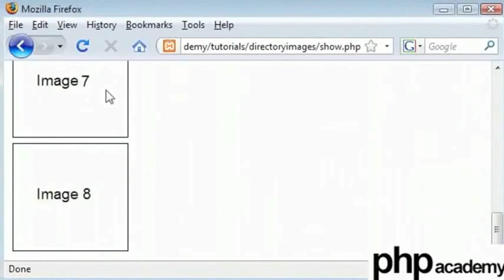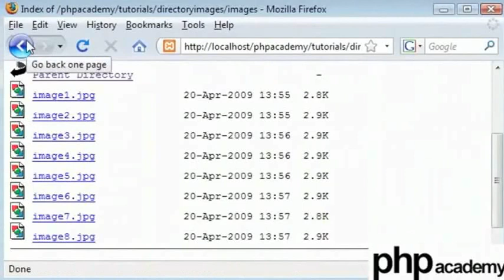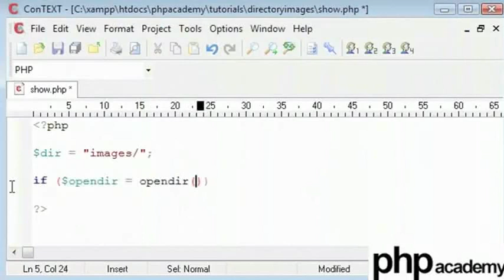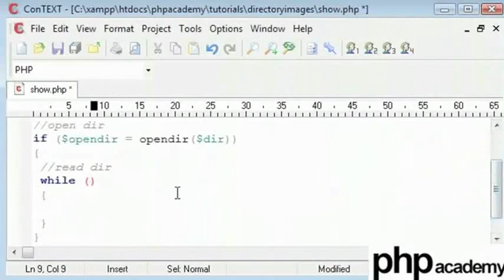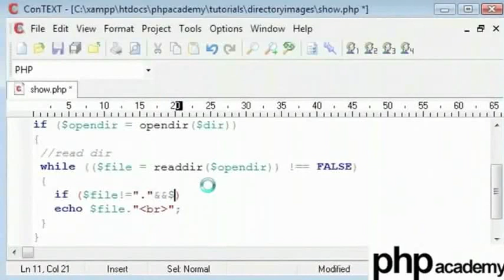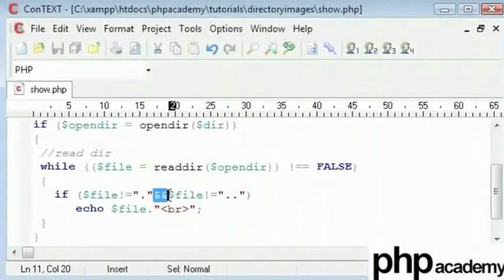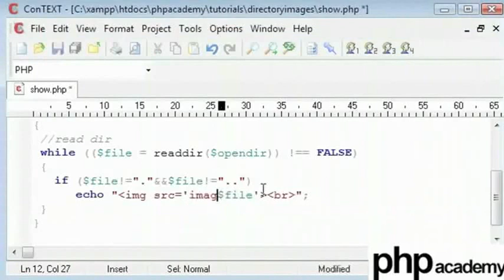Display Images from a Directory - Tamil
Display Images from a Directory

Using opendir() to open a directory handle
Using readdir() to read a directory that is already opened
Printing the directory listing